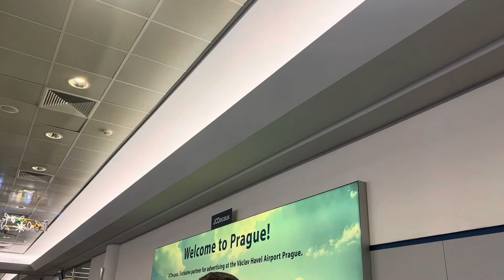VLOG:საახალწლო მოგზაურობა გერმანიაში 🇩🇪